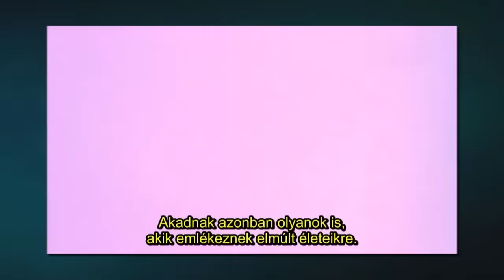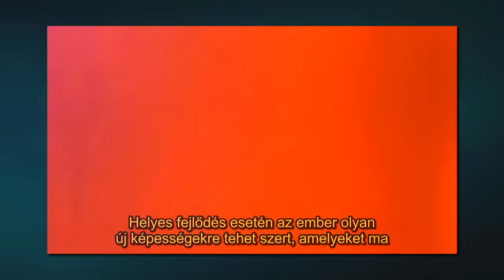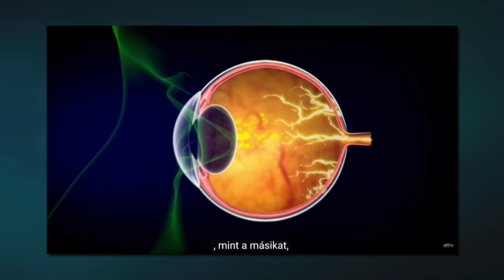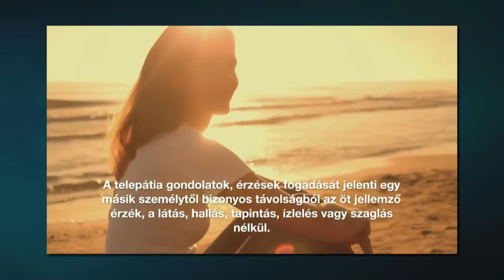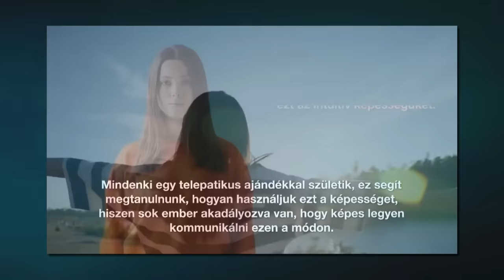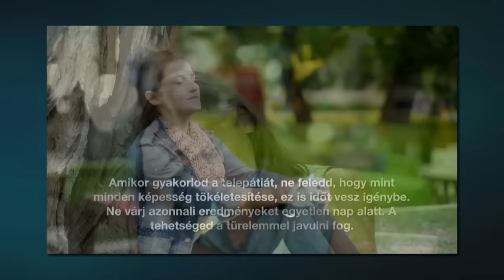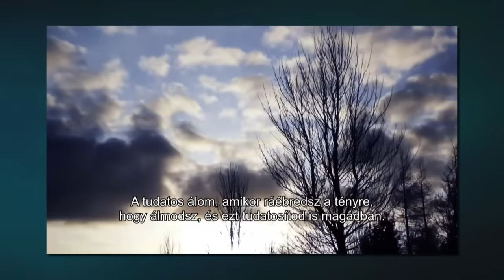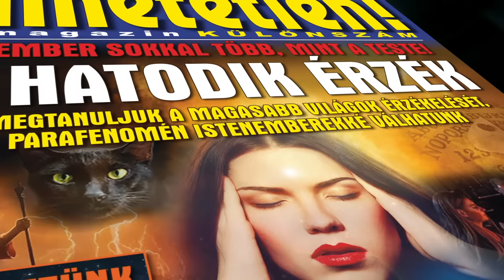A HATODIK ÉRZÉK - A tudományon innen és túl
Távérzékelés, telepátia, tudatos álmodás, telekinézis… - hosszan sorolhatnánk tovább azokat a különleges képességeket, amiknek vizsgálatával, valószerűségével a tudomány erősen hadilábon áll. A nagy többség úgy véli, hogy az alapvető öt érzékeléssel rendelkezünk, minden, ami ezen túl van, az nem más, mint szélhámoskodás. Mi nem vagyunk ebben annyira biztosak. Részben személyes megtapasztalások okán, nagyobb részben pedig azért, mert számtalan olyan történetet ismerünk, amik azt látszanak megalapozni, hogy van bennünk valami plusz, valami extra, valami, amit mi természetfelettinek szoktunk jellemezni. A parapszichológia egy viszonylag új tudományág, ami azt vizsgálja, hogy lehet-e bármilyen valóságalapja az ember, az emberi tudat által keltett paranormális jelenségekre. Műsorunkban arra világítunk rá, hogy igenis vannak olyan képességeink, amik túlmutatnak a konzervatív tudomány világszemléletén.

Állandó vendég: Szűcs Róbert 😎

2023. DECEMBER 29-én megismételjük a A JÉZUS-ÖSSZEESKÜVÉS című műsorunk 1. részét, amiben annak jártunk utána, hogy Jézus Isten- vagy az Ember Fia volt inkább…

ÚJ ADÁSSAL 2024. JANUÁR 12-én jelentkezünk. Az ANGYALOK VAGY FÖLDÖNKÍVÜLIEK? című műsorunkban azt mutatjuk be, miképpen használható a hatodik érzék a kozmikus kommunikációban.

📣 A Hihetetlen Magazin legújabb, JANUÁRI lapszáma és A HATODIK ÉRZÉK című KÜLÖNSZÁMUNK országszerte kapható az újságárusoknál, a szupermarketekben és az üzemanyagtöltő állomásokon.